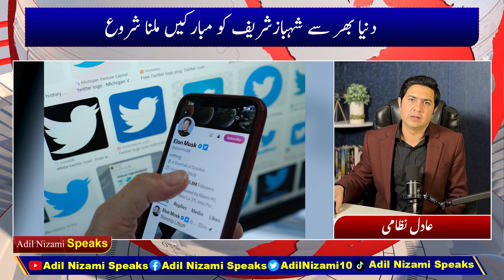Real truth behind the meeting of Imran Khan CM KPK Ali Amin Gandapur | Modi Congrats to Shahbaz